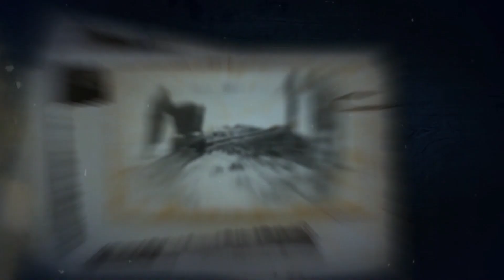Kárpátaljai vértanúk – előzetes